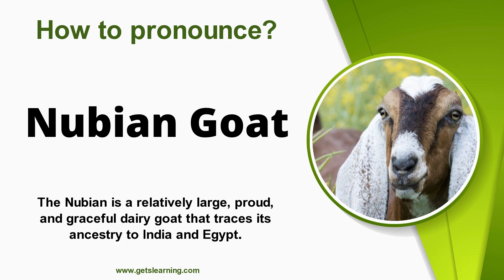How to pronounce (Nubian Goat) in English correctly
How do you pronounce Nubian Goat? Learn and listen to how to say Nubian Goat in English!

The Anglo-Nubian is a British breed of domestic goat. It originated in the nineteenth century from cross-breeding between native British goats and a mixed population of large lop-eared goats imported from India, the Middle East and North Africa. It is characterised by large, pendulous ears and a convex profile.